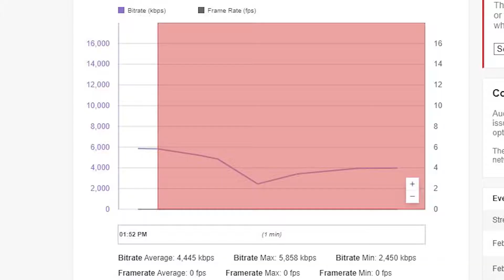JTR's Channel Update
Looking back at stuff I've done before, I wanted to do something more that was already planned a while ago. I'll do what I can to upload it as soon as possible, starting off this Monday.